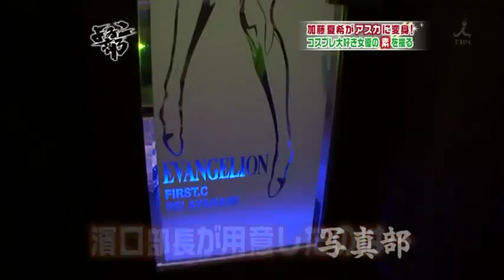Natsuki Kato as Asuka in Eva Karaoke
Model Natsuki Kato as Asuka Langley Soryu in Evangelion Karaoke